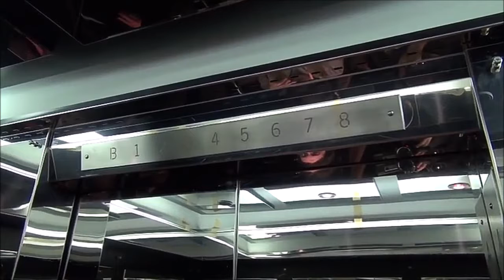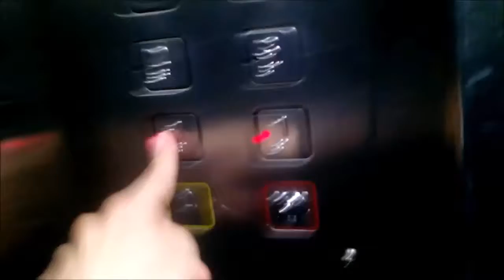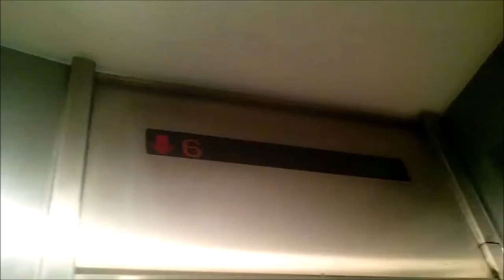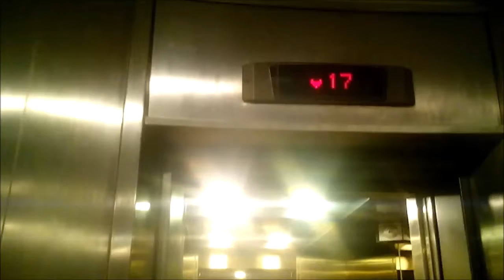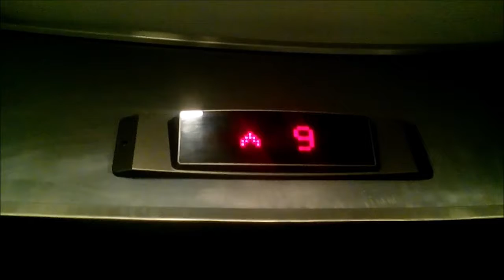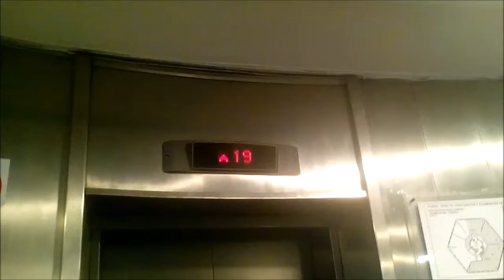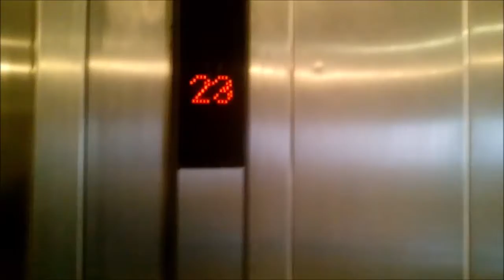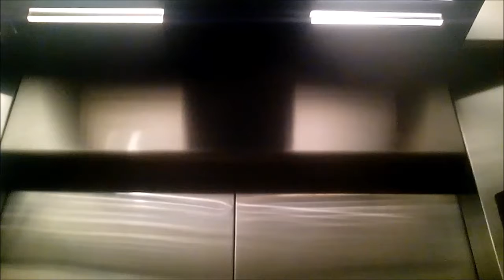Aufzug Hidalgo LG Galerien Zentrum von Santiago